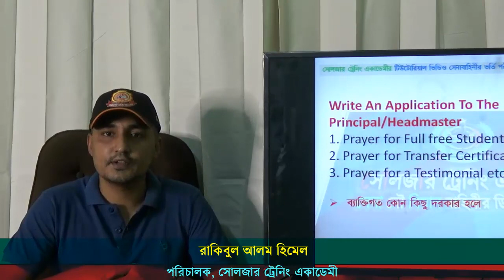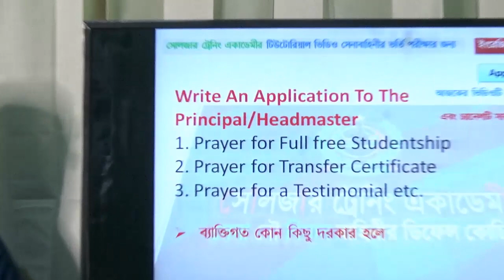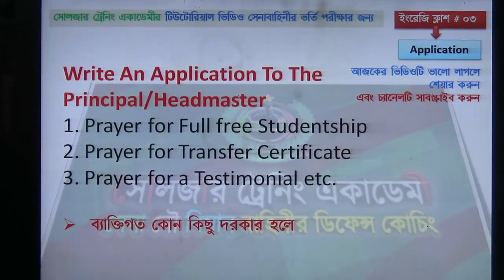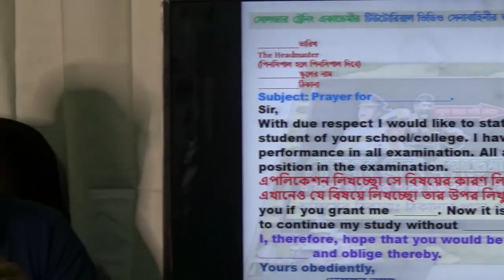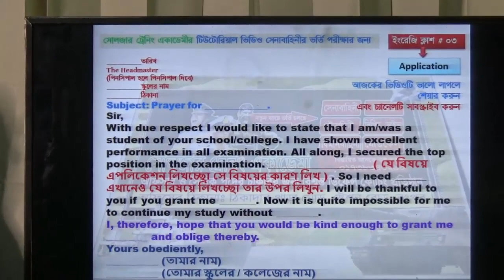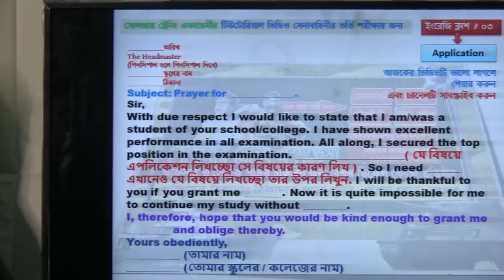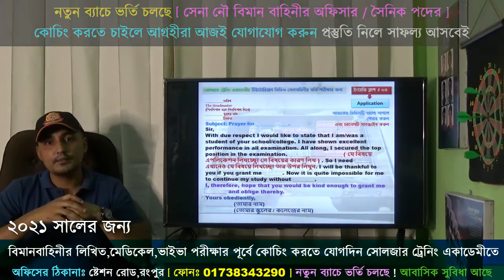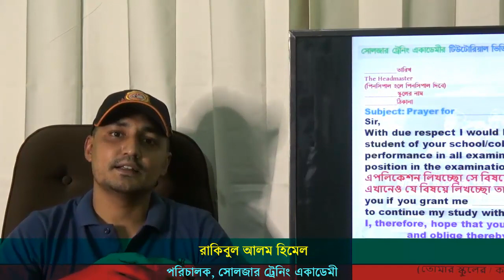সেনাবাহিনীর চাকুরীর পরীক্ষার জন্য ইংরেজি লেকচার-৩ ! সেনাবাহিনীর লিখিত পরীক্ষার জন্য ! Army Video